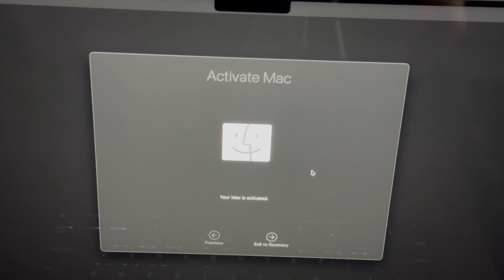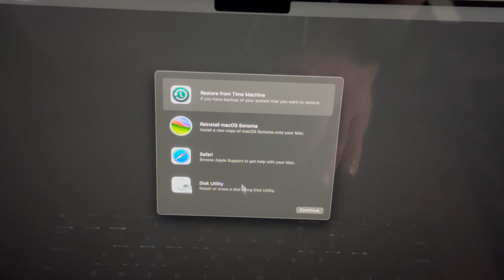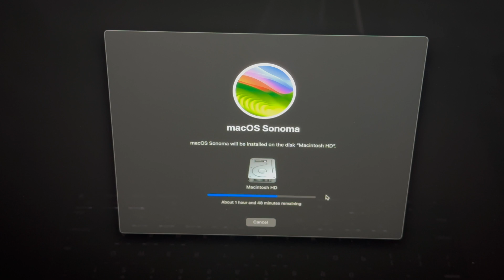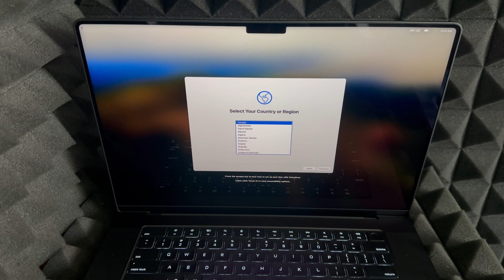Activate Mac - Select a Wi-Fi network from the menu or attach a network cable to proceed | 2024